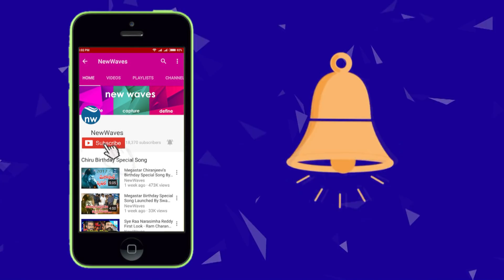పవన్ నిరసన కవాతుపై టాక్ .. Janasena Activists Talk On Pawan Kalyan Nirasana Kavathu | New Waves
పవన్ నిరసన కవాతుపై టాక్ .. Janasena Activists Talk On Pawan Kalyan Nirasana Kavathu...